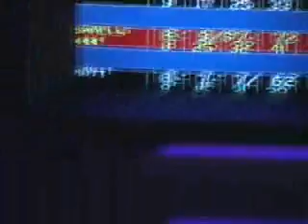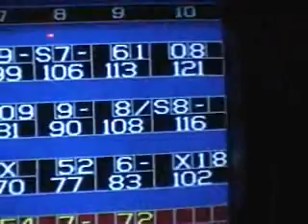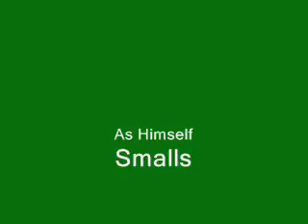Bowling with the Shenanigans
A little bowling trip with the Shenanigans, with a special apperance by a famous football player at the end.